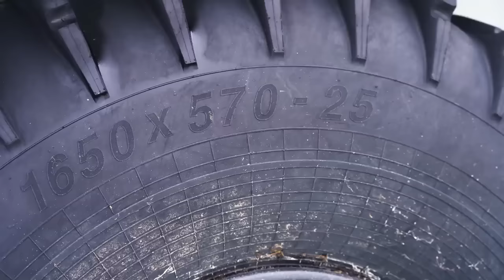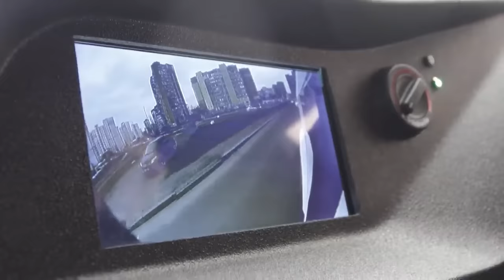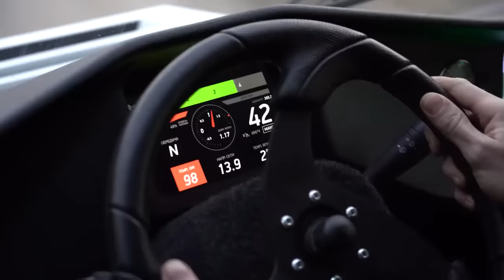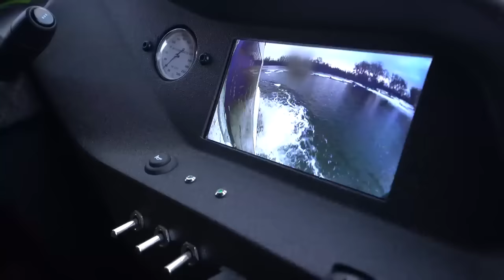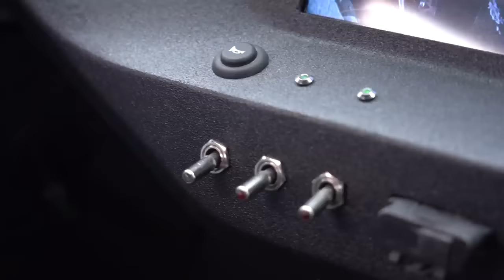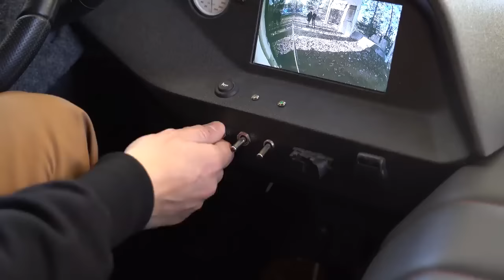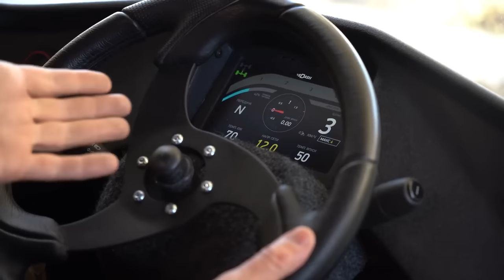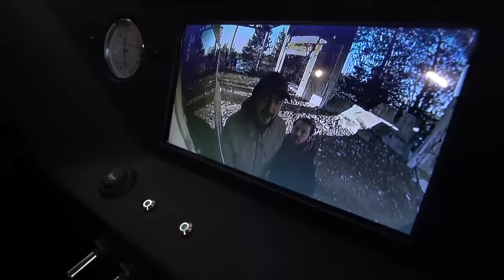New all-terrain vehicle from Ukraine - "ATLAS" [ENG SUBS]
All terrain vehicle from Ukraine